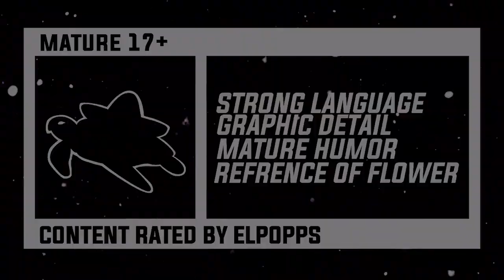Palworld's Episode 5 - The Power of the Statue!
➤LIVE.PLAY.LOVE

➤ Outro Song